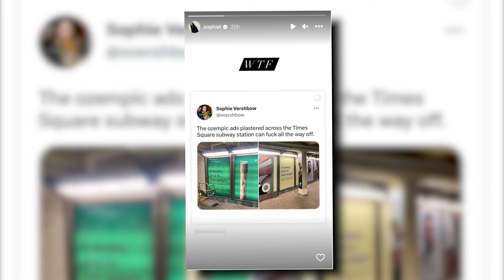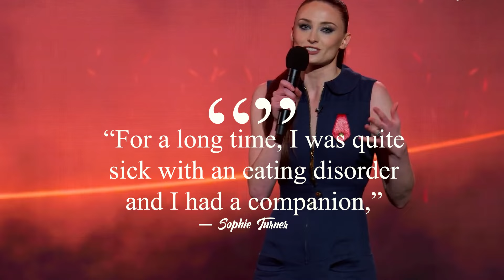What Celebrities Really Think Of Ozempic!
Celebrity Reactions To Ozempic!

Many celebrities have varied experiences with Ozempic, with some praising its weight loss effects while others condemn its impact on health. Amy Schumer openly discussed using it for weight loss, criticizing those who hide their use. Sharon Osbourne struggled to control weight loss and now regrets using it. Sophie Turner, a Game of Thrones star, expressed strong disapproval, while Chelsea Handler unknowingly took the drug. Jon Gosselin regrets not using it earlier, while Tracy Morgan and Rebel Wilson had positive results. Others like Tori Spelling and Remi Bader had negative experiences, highlighting the mixed impact of Ozempic on different individuals.